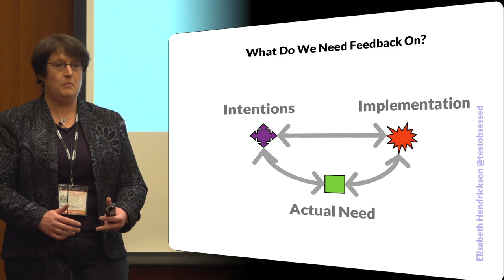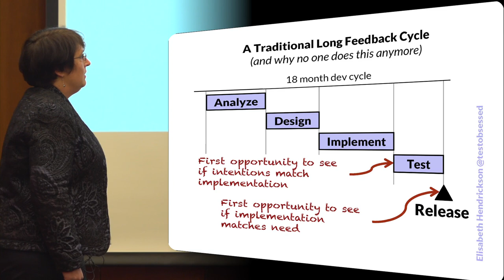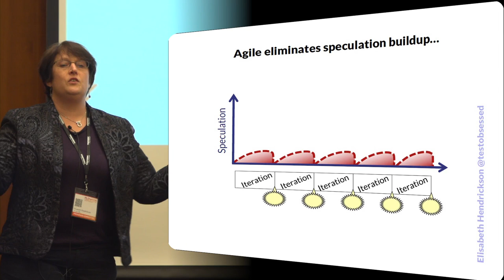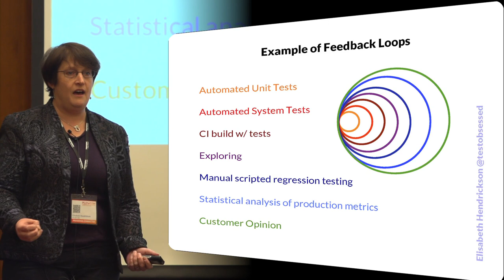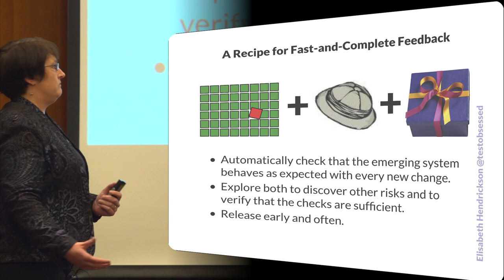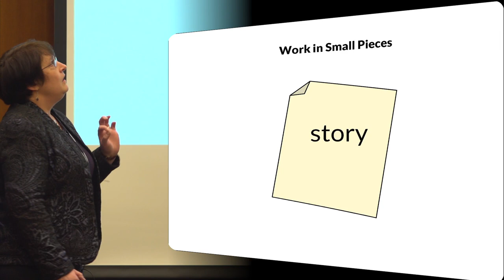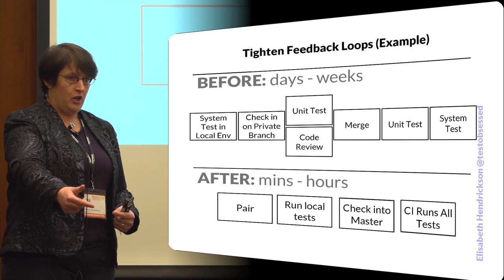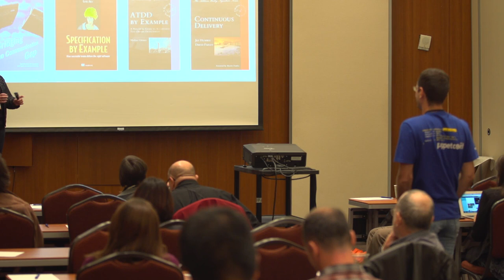On the Care and Feeding of Feedback Cycles by Elisabeth Hendrickson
Nothing interrupts the continuous flow of value like bad surprises that require immediate attention: major defects; service outages; support escalations; or even scrapping just-completed capabilities that don't actually meet business needs.

You already know that the sooner you can discover a problem, the sooner and more smoothly you can remedy it. Agile practices involve testing early and often. However feedback comes in many forms, only some of which are traditionally considered testing. Continuous integration, acceptance testing with users, even cohort analysis to validate business hypotheses are all examples of feedback cycles.

This talk examines the many forms of feedback, the questions each can answer, and the risks each can mitigate. We'll take a fresh look at the churn and disruption created by having high feedback latency, when the time between taking an action and discovering its effect is too long. We'll also consider how addressing "bugs" that may not be detracting from the actual business value can distract us from addressing real risks. Along the way we'll consider fundamental principles that you can apply immediately to keep your feedback cycles healthy and happy.

Elisabeth has been involved in software development for a long time: she wrote her first line of code in 1980; moments later, she found her first bug. Since then her career has run the gamut of software development, including programming, testing, test automation, technical writing, quality engineering, and management. She ran a small consultancy from 1997 through 2012. In 2003, she learned how to do Agile for real from Pivotal Labs while working as a tester on one of their projects. Periodically she would go back to Pivotal in order to remember what software development is supposed to feel like. In 2012 she decided it was time to take up permanent residence in the Pivotal offices. She now works on Cloud Foundry, Pivotal's Open Source PaaS, full time.